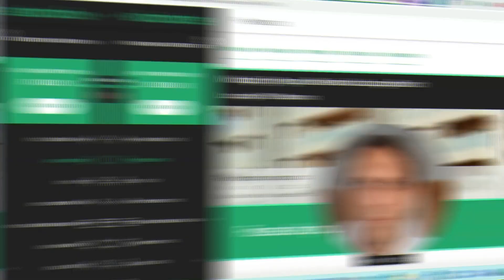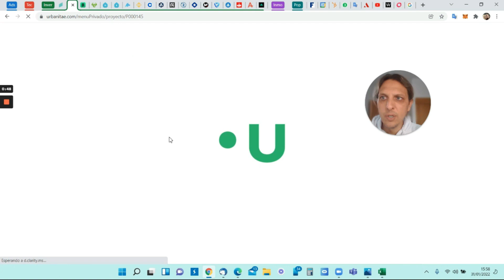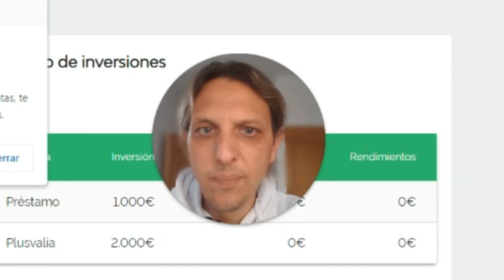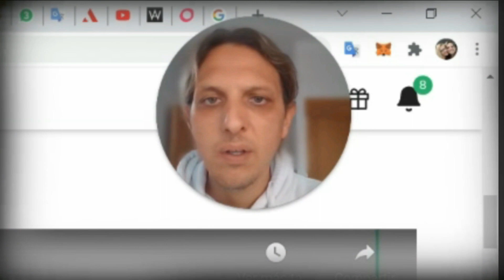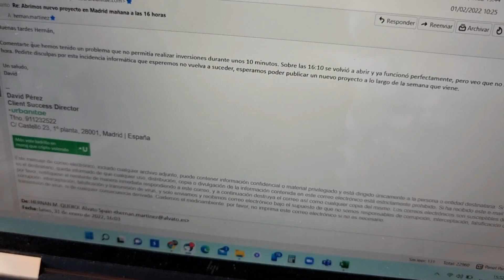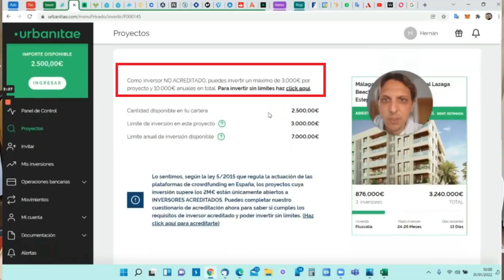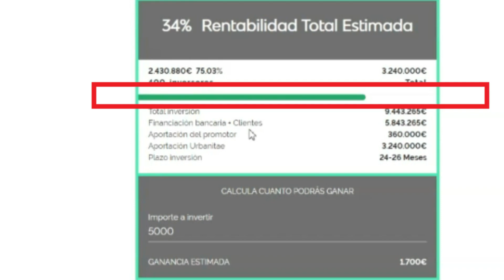Riesgos de Invertir en Inmobiliaria ¡Pierdo Millones de Euros!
El Crowdfunding inmobiliario es un método muy beneficioso a la hora de invertir, pero siempre hay que estar atentos a no cometer un error garrafal en el mundo de las inversiones inmobiliarias, en este caso pierdo 3 millones de euros, hay que estar atentos cuando se trata de invertir dinero, generar ingresos pasivos o residuales es un beneficio que totalmente merece la pena, se pierde un 34% de rentabilidad pero se gana sabiduría para no tropezar con la misma piedra dos veces. ✍️

No pierdas la oportunidad de sacarle rentabilidades gigantes a tus ahorros sean grandes o pequeños, en solo minutos puedes hacer mucho dinero, aprende de este error para que no te pase a ti, el mundo de la inmobiliaria es un lugar donde puedes sacar provecho de tu dinero. ¿Te vas a quedar sin llenar tu billetera? 🤑